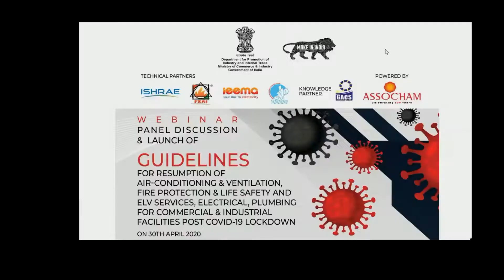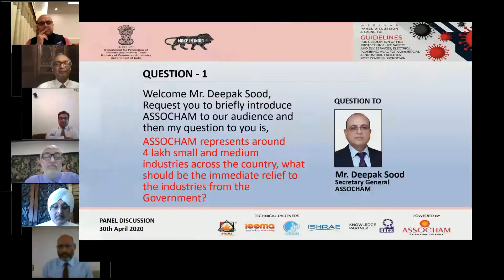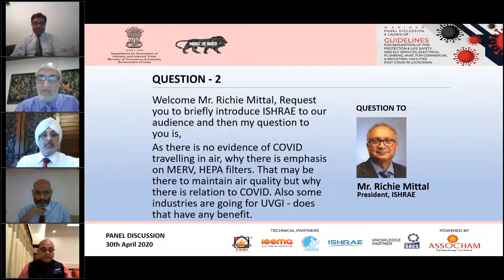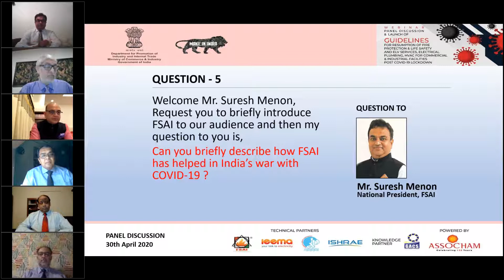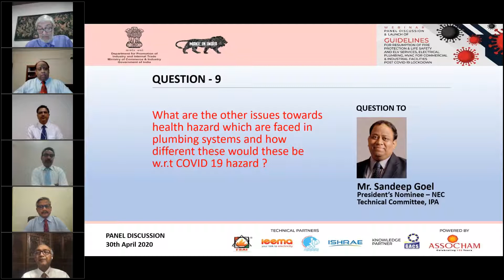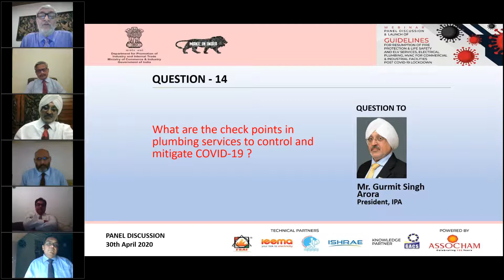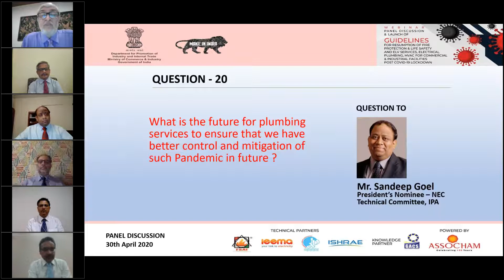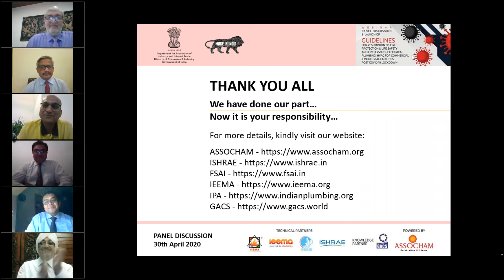Guidelines for Resumption of HVAC, Fire, Electrical, ELV Services : Webinar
A Webinar on COVID-19-Guidelines for resumption of HVAC, Fire, Electrical, ELV Services for Commercial & Industrial Facilities.